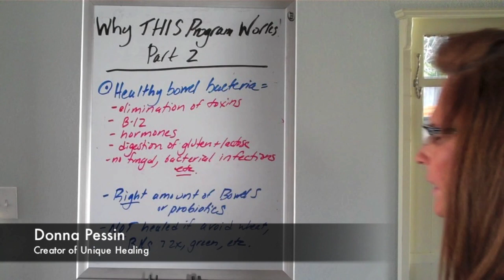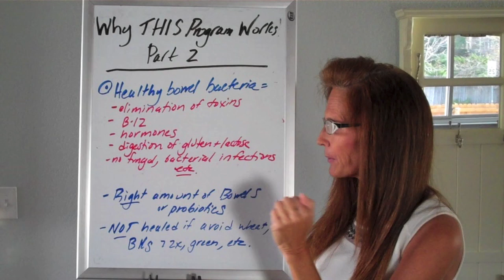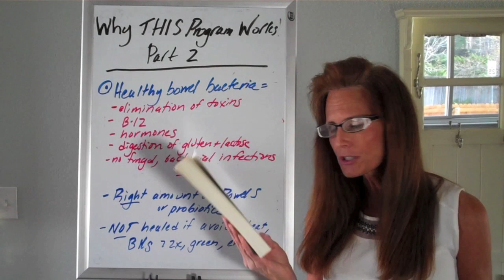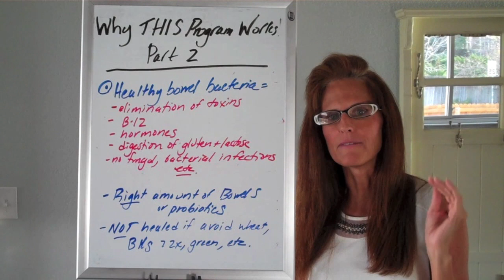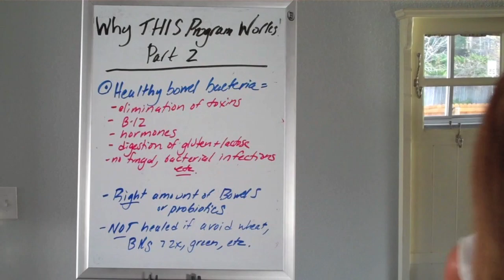Why THIS Unique Healing Program Works Part 2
In addition to eliminating the acids/toxins/metals etc. that cause many of your symptoms, weight problems, addictions, and diseases (in a way that other program DON'T do!), this program heals the bacterial environment in your bowel (again, in a way that other programs do NOT do, as much as they may claim they do...). A healthy body, free of excess acids/toxins, and a healthy bowel bacterial environment, together eliminate 99% of your symptoms, weight problems, addictions, and diseases.

Watch this video to learn more about the roles of a healthy bacterial environment and for critical information about healing your bowel that "no one else is telling you."